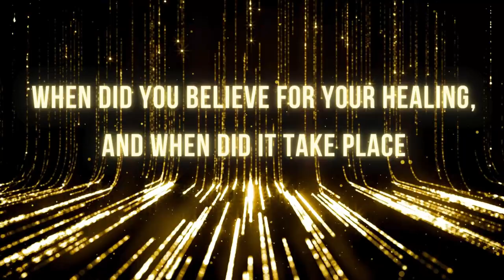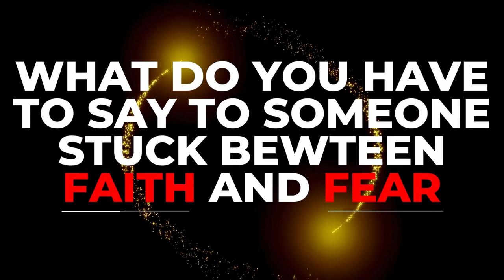Ruthann Johnson | Healed from Severe Menstrual Cramps | Apostle Dr. Lincoln Coffie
Welcome to our live stream service. We pray this message is a blessing to you and your family.

As a bonus, this method has a recurring feature so you can be comfortable that donate to your church automatically. Just enter the amount after clicking the link. And, don't forget to use the recurring feature to have your giving automated!

If you live outside of the Central Texas area and want to become an E-member of Open Fire International Fellowship, send an email to

Thank you for fellowshipping with us!